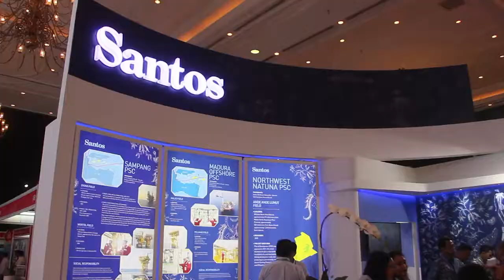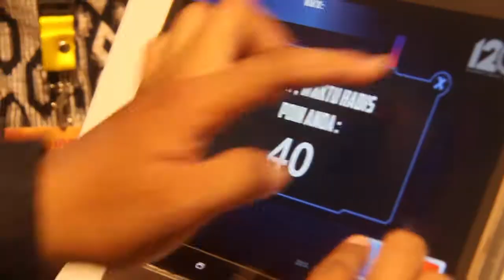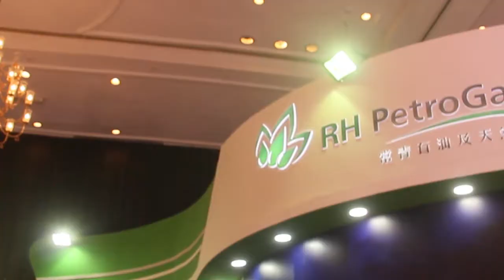[VLOG] 42nd IPA Convention & Exhibition 2018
Held by Indonesian Petroleum Association in Jakarta Convention Center 2-4 May 2018
Backsound: Joakim Karud - Rock Angel